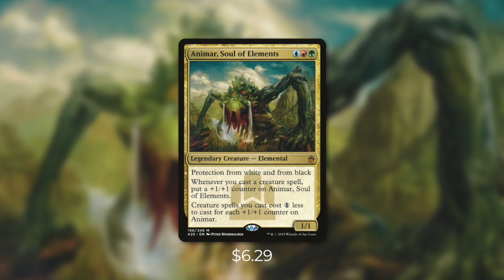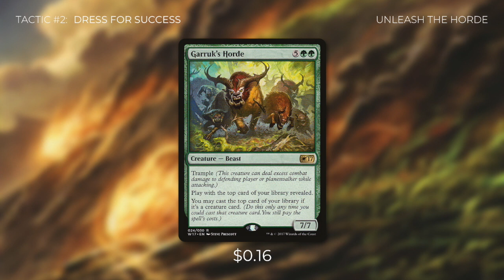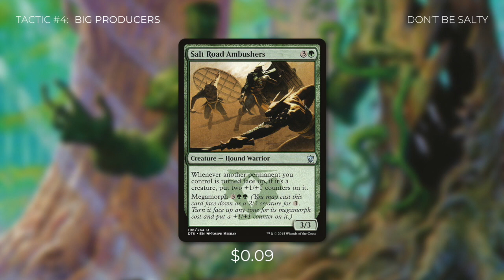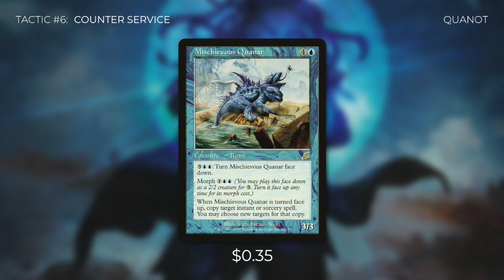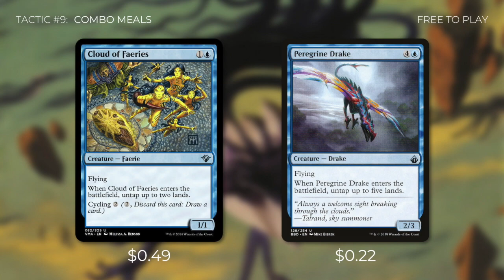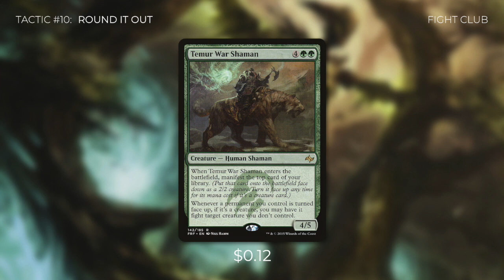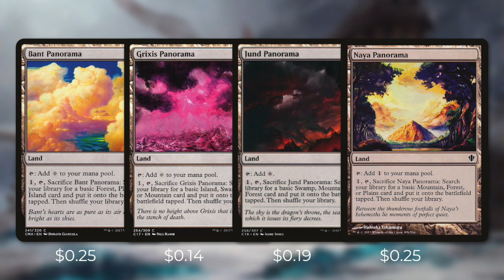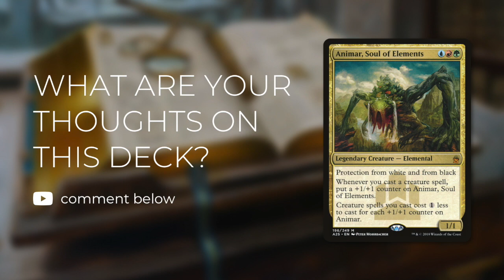Animar, Soul of Elements | EDH Budget Deck Tech $25 | Aggro Combo | Magic the Gathering | Commander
Command your budget! Here at The Commander's Quarters we brew fun and focused $25 EDH decks. On this deck tech we brew with Animar, Soul of Elements as our commander. Get Animar out quickly, cast as many morphs as you can, and then either overwhelm your opponents with your morphing army or combo off in a variety of ways to decimate them!